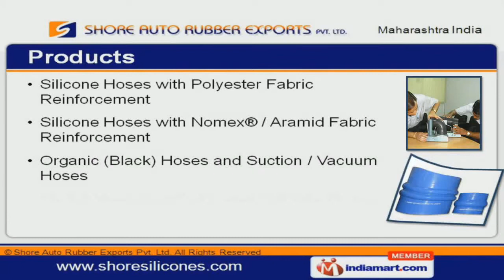Industrial Rubber Hoses by Shore Auto Rubber Exports Pvt. Ltd, Pune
Welcome to Shore Auto Rubber Exports Pvt. Ltd, Manufacturer of High Quality Industrial Rubber Hoses. We are an ISO / TS16949:2002 certified company, established in 2003. We are well known in the market for our Strict vigilance of quality control & Constant technological up gradation. We are engaged in offering Silicone Hoses with Polyester Fabric Reinforcements, Organic (Black), Spring Steel Wire Reinforced Silicone Hoses. Our Silicone Hoses with Polyester Fabric Reinforcement & Nomex are a class apart. We provide premium grade Organic Hoses and Suctions. Along with that we offer Silicone Turbo Charger & Marine Hoses. Spring Steel Wire Reinforced Silicone & Silicone Reinforced Hoses are some of our best selling products.